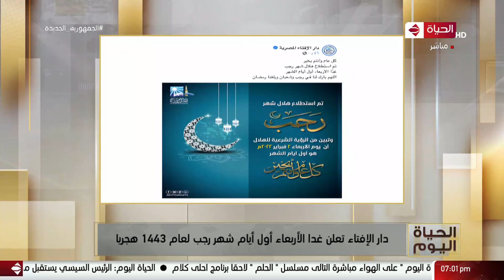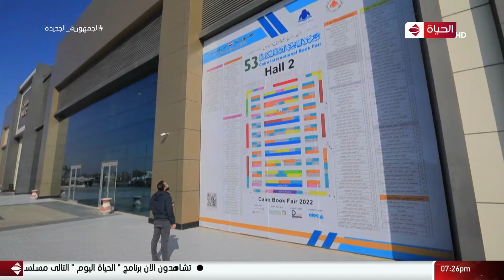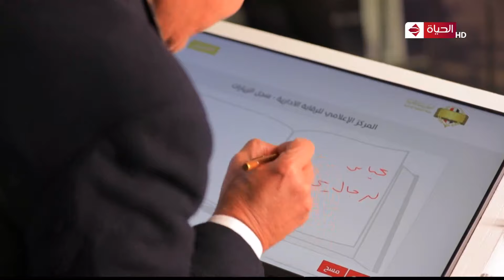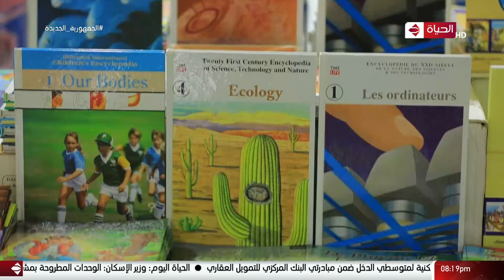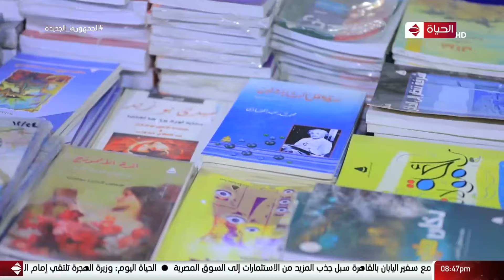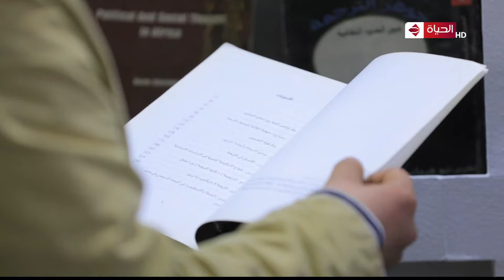الحياة اليوم - محمد مصطفى شردي | الثلاثاء 1 فبراير 2022 - الحلقة الكاملة